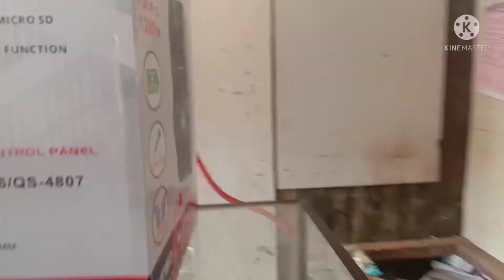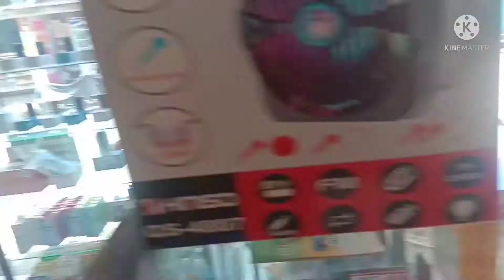VLOG 20 (FIRST DAY OF RENOVATION SA STORE)| MIRAFE BLOG & LORETO VINERS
FIRST DAY OF RENOVATION SA STORE | MIRAFE BLOG & LORETO VINERS